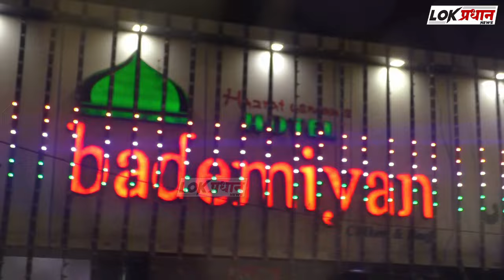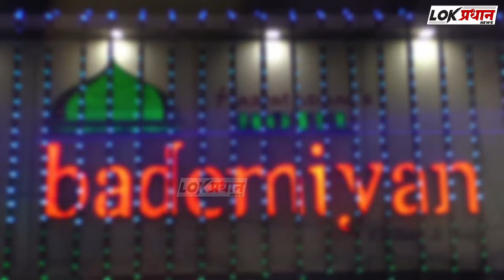संभाजीनगर च्या जागेसाठी मी उत्सुक आहे, परंतु पक्ष जो निर्णय देईल तो मान्य करणार - डॉ भागवत कराड